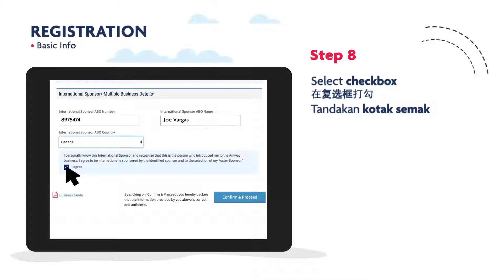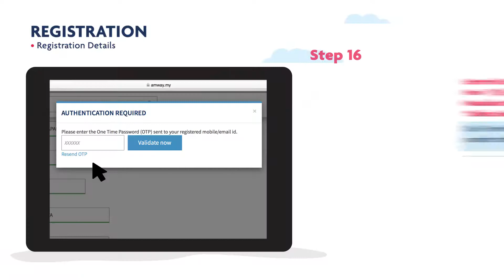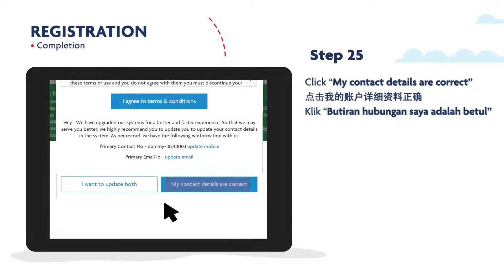Amway Website User Guide - Registration